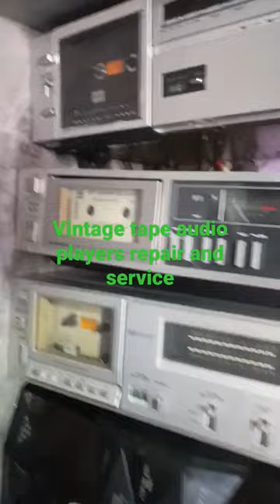old vintage tape cassette audio repair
bgmi sony vintage tapeOld cassette playerOld cassette player amplifierOld cassette player repairOld cassette player restorationOld cassette player soundOld cassette player videoanalogomg 😳 50 year's old cassette player testing isne to halle kaat diye? 😱restoretechmoan